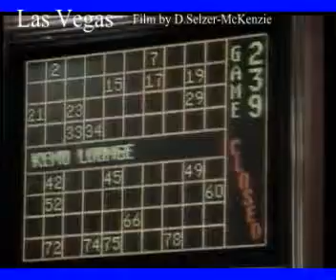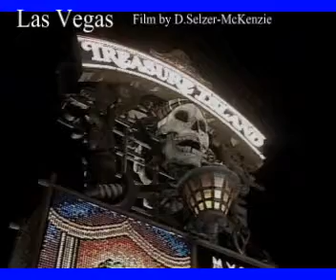Las Vegas Travel Reise SelMcKenzie Selzer-McKenzie